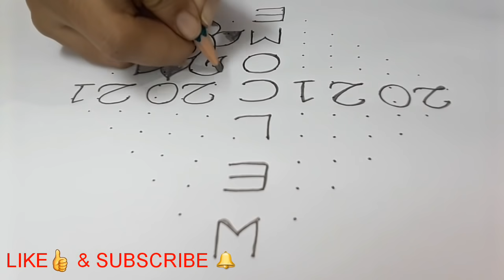14 dots simple festivals muggulu | New year rangoli design 2021 | Sankranthi muggulu | peacock kolam